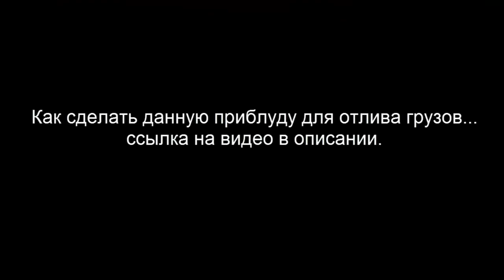Отливаем груза для подводной охоты